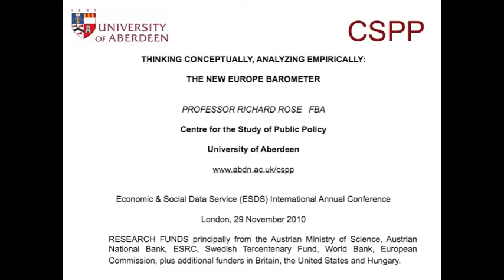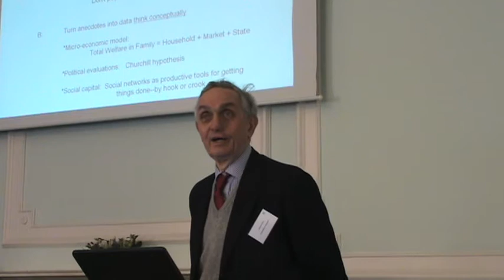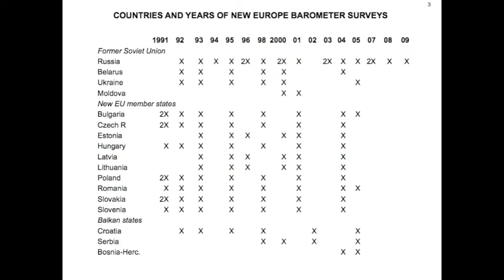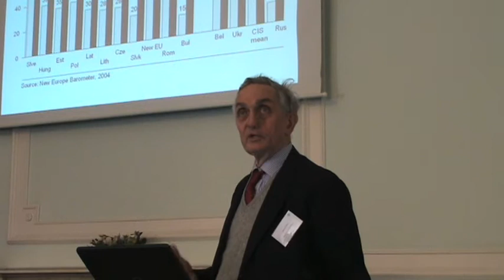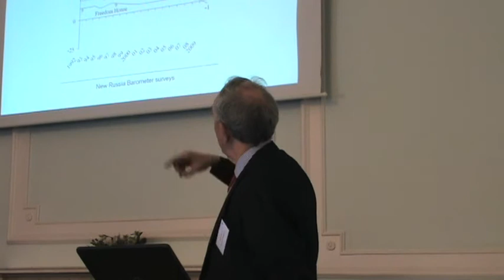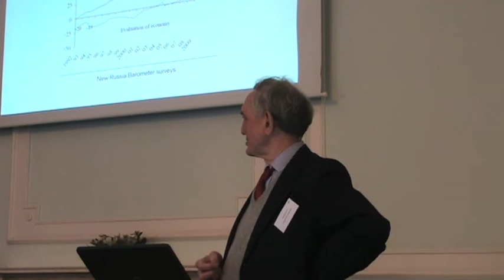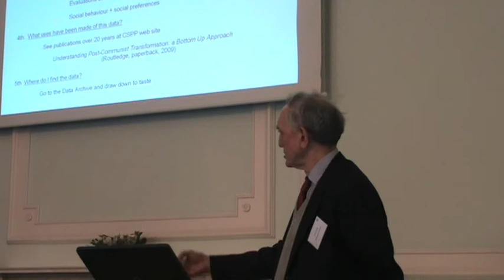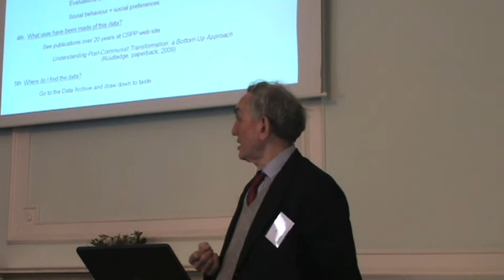Thinking Conceptually, Analysing Empirically: The New Europe Barometer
A talk by Professor Richard Rose of the University of Aberdeen.

The fall of the Berlin Wall was followed by the treble transformation of the polity, economy and society of Communist systems, and often by changes in state boundaries.  The choice was to ask standard qustions in Western settings or, in a radically different setting, to think conceptually in order to turn anecdotes into data. The point is illustrated with examples of questions and answers with fresh economic, political and social capital measures and analyses treating time as a variable.

This talk was given at the ESDS International 6th Annual Conference held in London in November 2010. Information about the conference and slides from the presentation are available